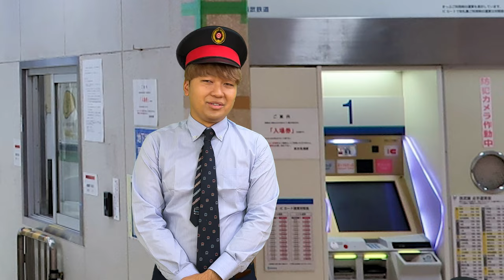早く仕事終わらせて寝たいのに、お客様に邪魔されて帰れない駅員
これはどんな職種でもありますよね笑

鈴木メトロさんのチャンネルはこちら！！